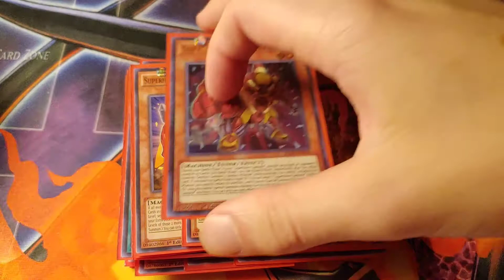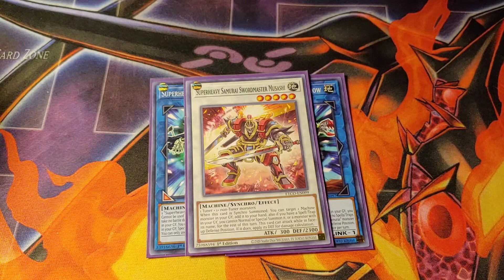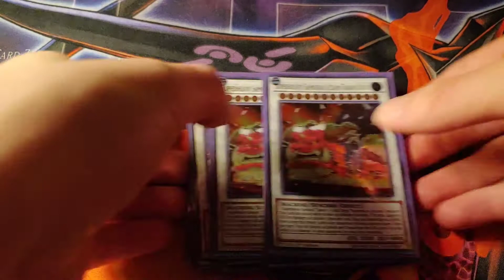Yugioh Fun Casual Super Heavy Samurai Deck Profile June 2020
This is a casual Super Heavy Samurai deck
The deck size is 40 cards with a 15 card extra deck.